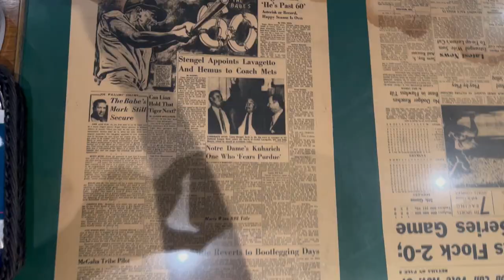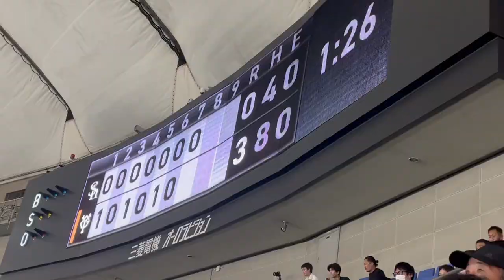Tokyo Yomiuri Giants vs Fukuoka Softbank Hawks Game Vlog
Thanks to my childhood friend Sho for the free tickets. We reconnected online a couple years ago but this was my first time seeing him in person since elementary school. Please let me know what you thought of the vlog and if there's anything you'd like to see when I make my next game vlog!